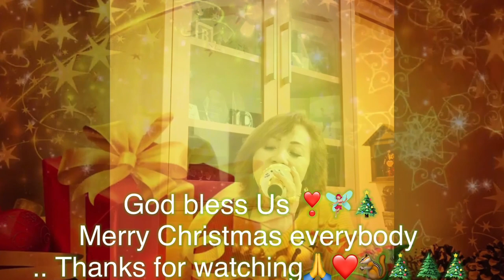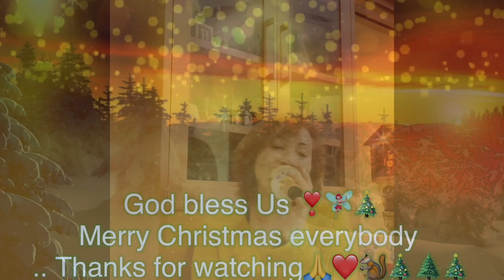O HOLY NIGHT covered by Arminda Webb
Season songs